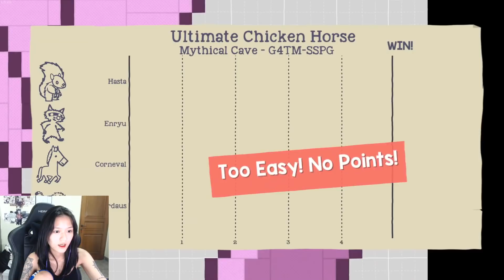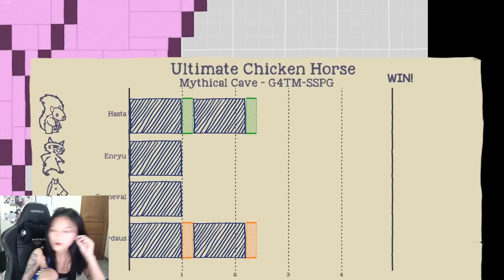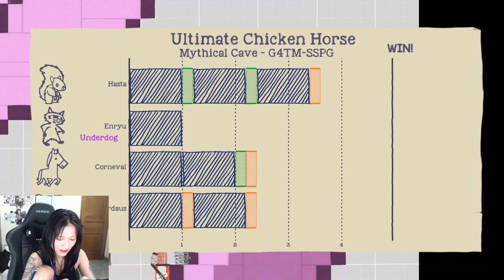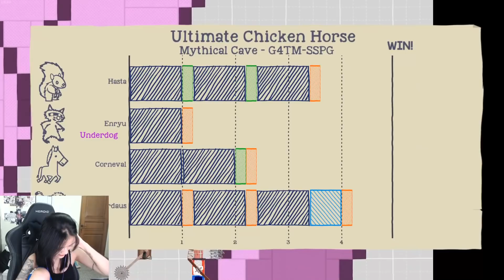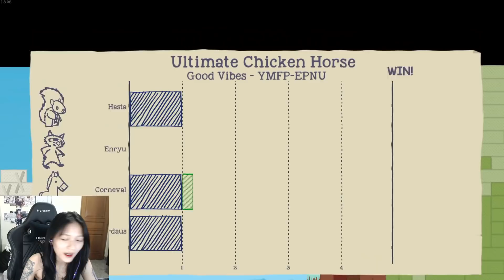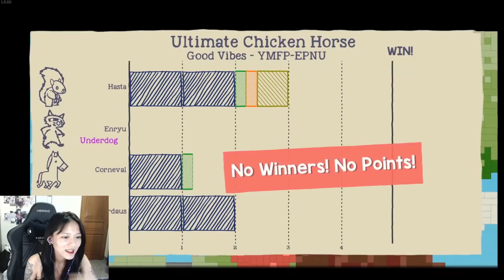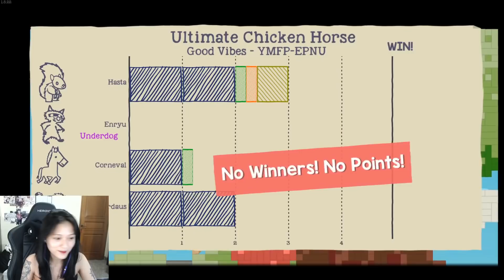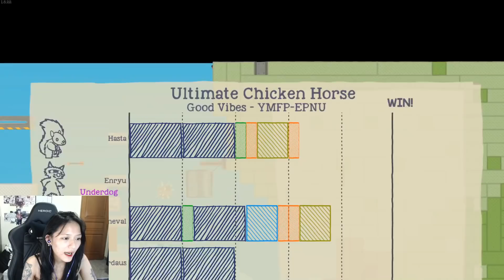LIAT BERAPA BANYAK HOCKEY NYA... - Ultimate Chicken Horse